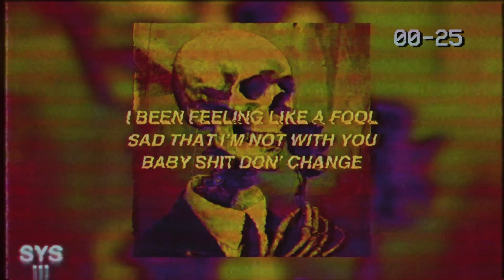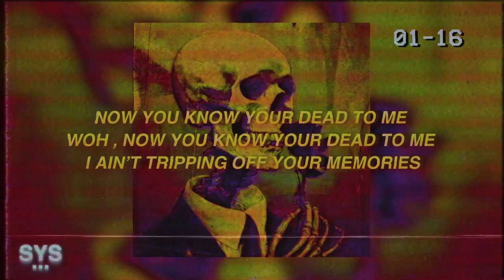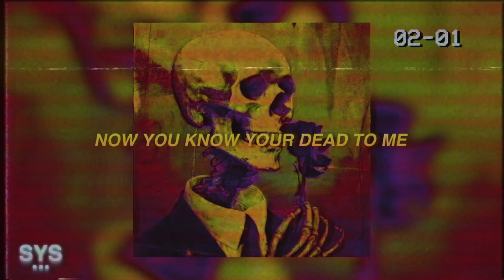LAYNE x HRTLSS - Dead To Me (Lyrics)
LAYNE x HRTLSS - Dead to Me (Lyrics) is LAYNE and HRTLSS' newest release; been a huge fan of these guys. Enjoy this r&b rap hit!

Lyrics for Dead To Me by LAYNE and HRTLSS:

We will get drunk all day
Wasted, can’t feel my face
Baby fuck this place

I been feeling low all night
I been getting too damn high
Memories erased

I been feeling like a fool
Sad that I’m not with you
Baby shit don’ change

Why you not stay the same
Girl, you know I like this place

But now you know your dead to me
Woh, now you know your dead to me
I ain’t tripping off your memories

Woh, know that shit be bad for me
Woh woh woh woh

Dead to me dead to me dead to me
Woh woh woh woh, dead to me
Dead to me dead to me

I been getting high all day
Tripped out, feelin spaced
Why’d you leave it in that way

When , there’s a hundred things
You wish you never said to me and
There’s a million pics you wish
You never sent to me so

Now she feeling like a fool
Sad I’m into someone new
Now shits changed

You wishing that I’d stayed the same
Don’t wanna see my face, well

Now you know your dead to me

No, no that you be bad for
Me, like woh woh woh

Like woh woh woh